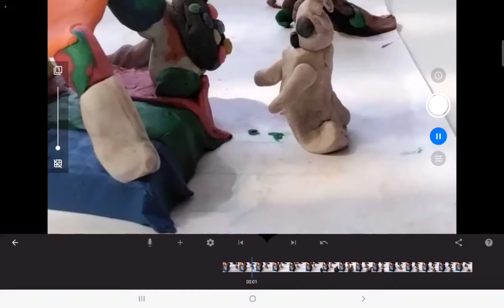13 באוקטובר 2023